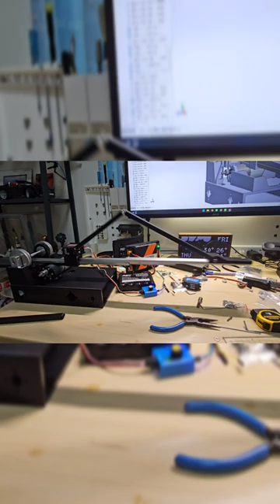2024 MiniBot Arm test - FTC CENTER STAGE 2024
【BJ】2024 MiniBot _V1 Arm test - FTC CENTER STAGE 2024

2024 MiniBot _V1 Arm test By BJ - FTC CENTER STAGE 2024